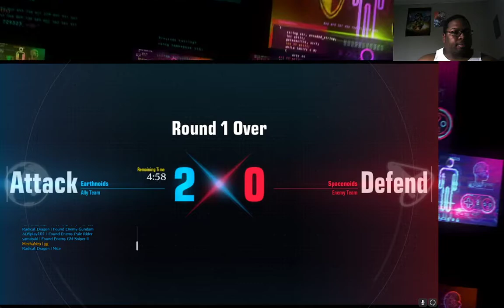GUNDAM EVOUTION pt6 THIS GAME NEEDS SERIOUS WORK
This is my playthrough of GUNDAMEVOLUTION with LIVE Commentary.